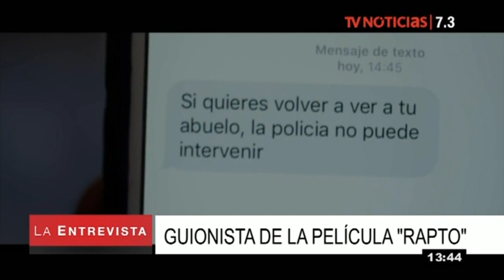La Entrevista (TV Perú) - Vanessa Saba -21/02/2019